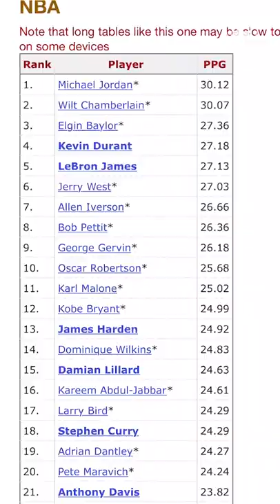Michael Redd Was A Smooth Lefty | Y'all Musta Forgot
y'all musta forgot michael redd was one of the coldest lefties in the game 🥶
@LaJethroJenkins reminding u on this national left hander's day how much of a bucket the former olympic gold medalist & nba all-star was. (🎥: @FIBA)